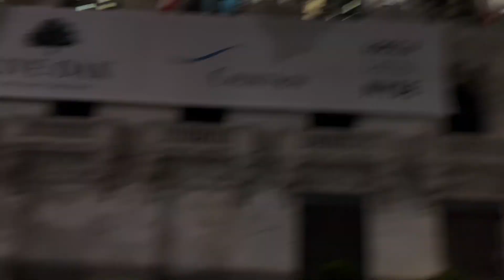WE GOT SMOKED!!! | Road To Barclays | Episode 2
We gon be alright! Just one game at a time.

Ryan Little - Arena

Ryan Little - Search For You